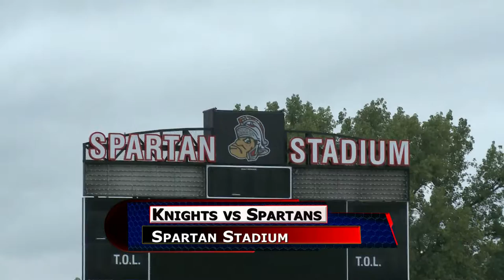Crestview vs Lima Senior Girls Soccer